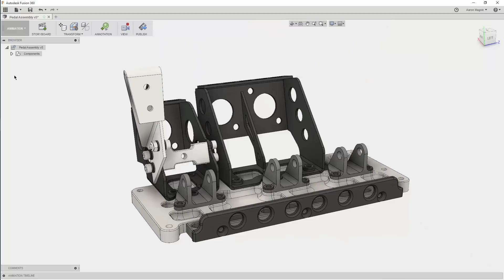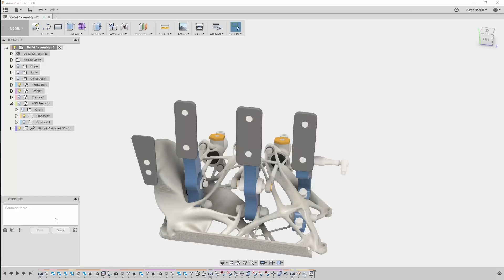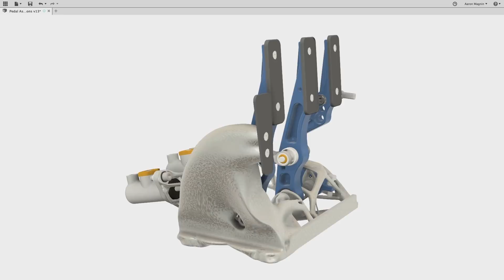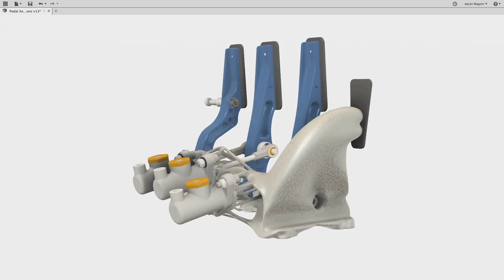Generative Design Technology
Define project objectives
Identify your goals, constraints, material and manufacturing options to setup your design study.

Generate and explore designs
Simultaneously generate multiple process and performance-aware design options in the cloud.

Optimize designs and materials
Evaluate data for each design option to make decisions based on the various tradeoffs that are most critical to your needs.

Export CAD-ready files
Choose a generative design outcome to export using cloud credits, and import the CAD-ready geometries into Fusion 360.